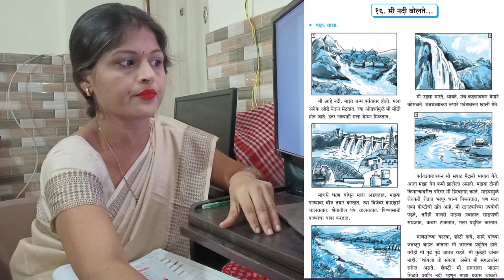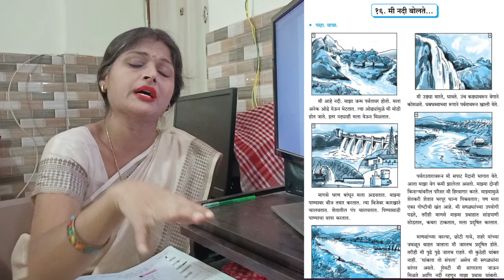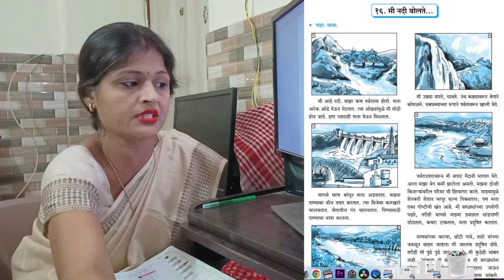Me Nadi Bolte | Marathi | Std. 5 | मी नदी बोलते | Tuition Teacher | Preeti Agrawal